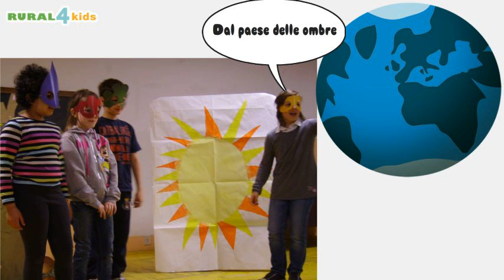IL CERVELLO TRA LE OMBRE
[386] primaria Bonvicino Moretto 3 B Ruggeri Mariarosa, Mazzoleni Ada, Bonetti Annamaria Ardesio Bergamo lOMBARDIA

ricerca nel paese delle ombre